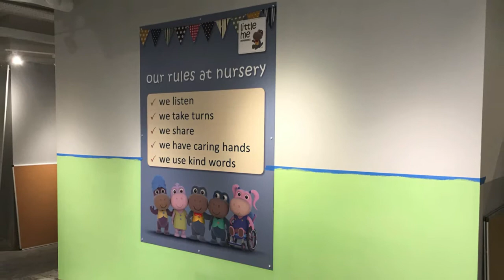Painters and Decorators London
A small collection of Painting and Decorating videos from London based painters and decorators.